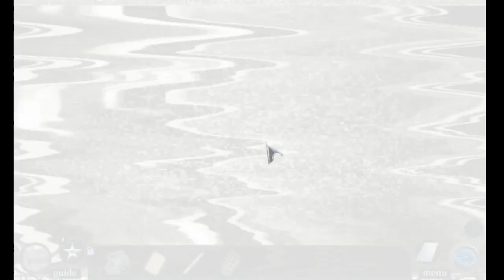Maze 3: Nightmare Realm CE - Part 2 Let's Play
Maze 3: Nightmare Realm CE